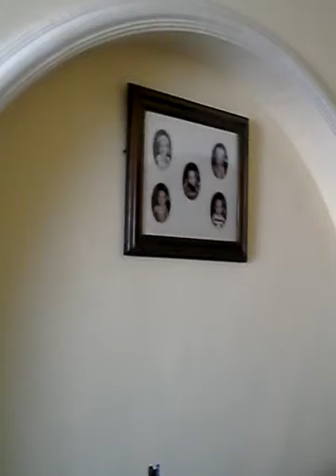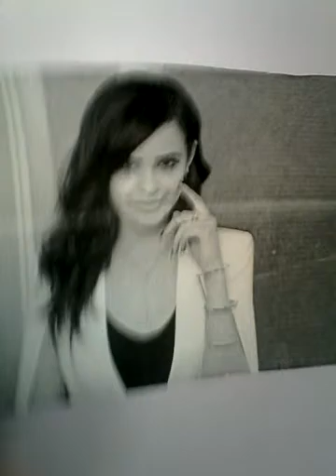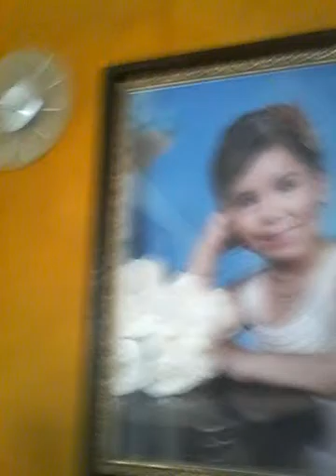YO ENSELLANDO MI CASA HERMOSA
😍😍😍😍😍😍 la amo